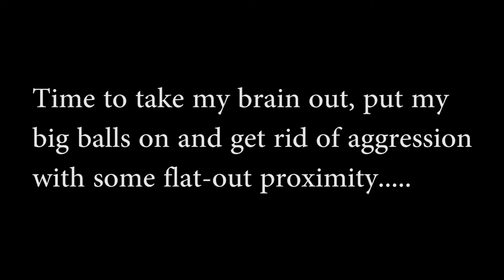250mm mini quad - flat out proximity speed runs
I got up this morning and couldn't wait to get out there.
I decided to take my brain out and go for it :)

Spec:
250 pro Nighthawk - full carbon
Naze32 full
MinimOSD
FrSky D4R II
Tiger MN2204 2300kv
turnigy nano-tech 2250 4s
Gemfan 6045
ImmersionRC 600mw TX
Mobius
Big balls :)